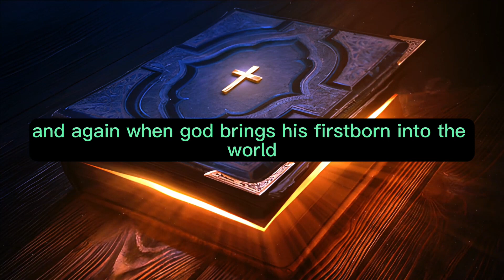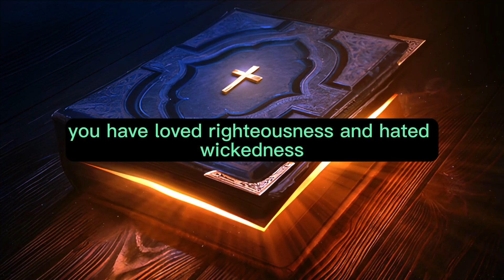Hebrews Chapter 1 - The Holy Bible (KJV) "audiobook - read along" ✝️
Hebrews Chapter 1 of 13:  The Holy Bible (KJV)

"God, who in various ways and at different times spoke to our forefathers through the prophets,

Has, in these recent days, communicated to us through His Son, whom He has appointed as the heir of all things and through whom He also created the universe;

This Son is the radiance of His glory and the exact representation of His essence. He upholds all things by His powerful word, and after cleansing us from our sins, He sat down at the right hand of the Majesty on high;

He has become far superior to the angels, possessing a name that is more excellent through inheritance.

For to which of the angels did God ever say, 'You are my Son; today I have become your Father'? Or again, 'I will be His Father, and He will be my Son'?

And again, when He brings His firstborn into the world, He says, 'Let all God's angels worship Him.'

Concerning the angels, He says, 'He makes His angels winds, and His servants flames of fire.'

But of the Son, He declares, 'Your throne, O God, will last forever and ever; a scepter of justice will be the scepter of Your kingdom.

You have loved righteousness and hated wickedness; therefore, God, your God, has anointed you with the oil of joy above your companions.'

And, 'You, Lord, in the beginning laid the foundation of the earth, and the heavens are the work of Your hands;

They will perish, but You will remain; they will all wear out like a garment.

You will roll them up like a robe; like a garment, they will be changed. But You are the same, and Your years will never end.'

But to which of the angels did He ever say, 'Sit at my right hand until I make your enemies a footstool for your feet'?

Aren't all angels spirits in the service of God, sent to serve those who will inherit salvation?"